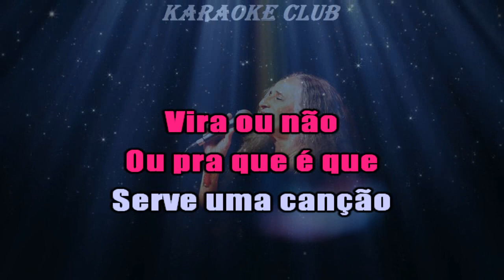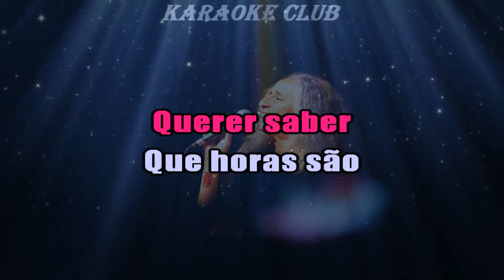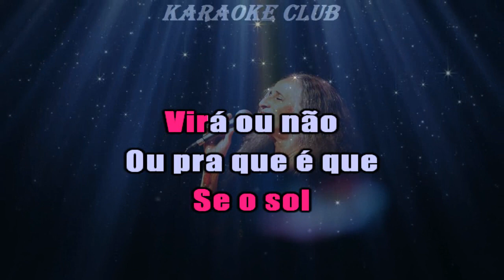MARIA BETHÂNIA - DEPOIS DE TER VOCÊ ( KARAOKE )